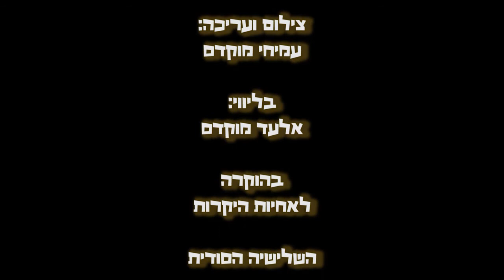בידוד בית | אין מילים | קאטים מספרים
ימים שכאלה מחלצים אמנות של דממה ומיקודי מבט מעמיקים על חפצים ואביזרים מוכרים מזוויות מעוררות התבוננות חדשה.
קצב החיתוכים והניגון ברקע משתנה באמצע כשתקווה ננערת.